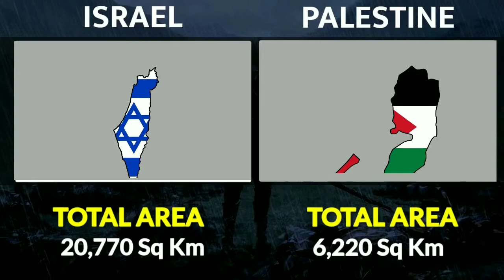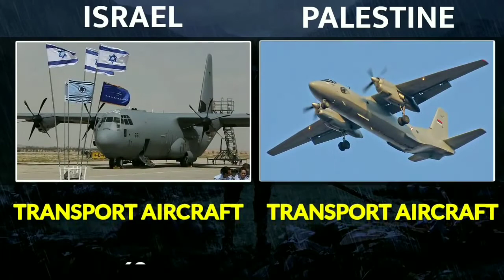Israel vs Palestine Military Power Comparison | Palestine vs Israel Latest Military power update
israel vs palestine military power
israel miitary
israel military power
israel military
palestne vs
palestine vs israel war explained
palestine and israel war 2021
Israel vs Palestine military power 2021
israel vs palestine military power comparison
palestine vs israel military
palestine vs israel military power